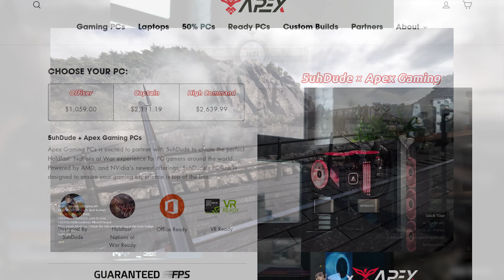War of Rights The Confederate Experience 3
Thanks to @kr3w40 for editing!

if you want to join the some of the guys featured in this video:
Fusewall's Regiment the 12th Virginia:

War of Rights The Harpers Ferry Experience